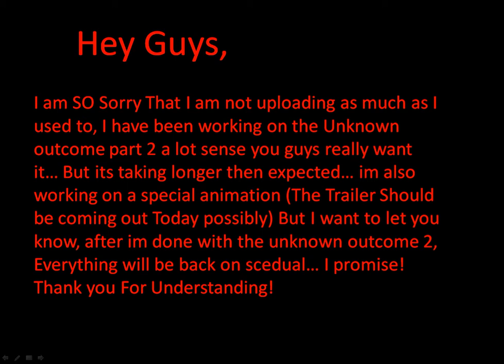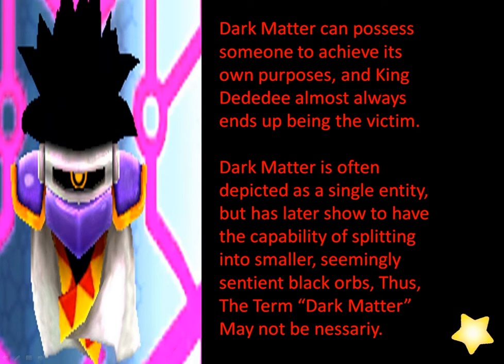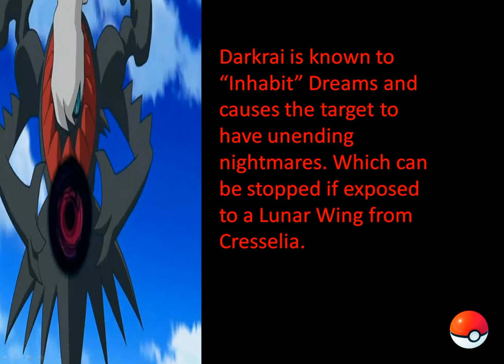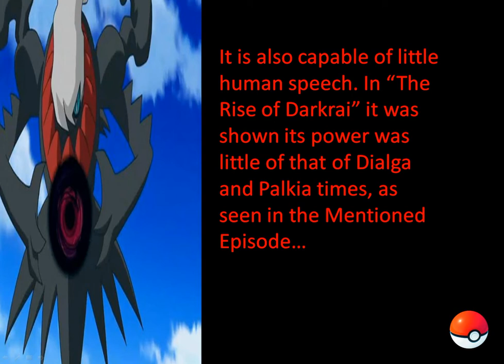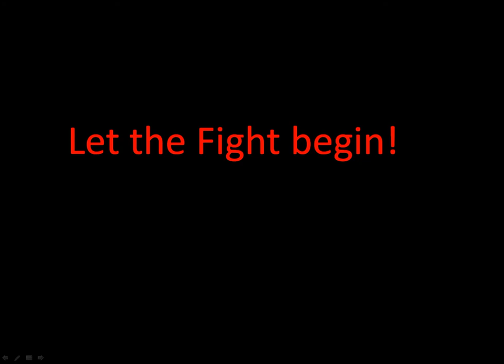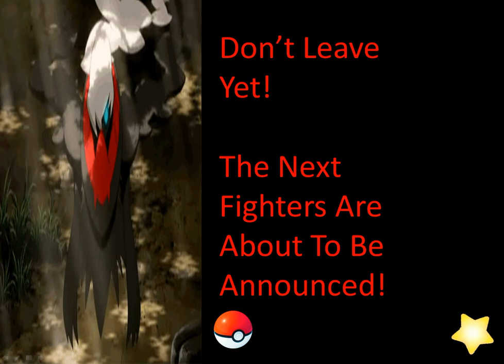(Read Description) Dark Matter Vs Darkrai (Kirby Vs Pokemon) Animation Battles 22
The finale Animation War will be uploaded, and that will be the end of animation battles. I want to be known for what I love, and animation battles is not what I want to do anymore.

I want to be known for my story telling and creativity.  I want to be known for the original stories I been working years on...

For everyone supporting me over the years, thank you...

IMPORTANT MESSAGE AT BEGINNING!
Darkrai Sprite: Metaboo
Video Clips: Joshua White, Colonel Karassawatakahi Longhena
Company Credit: HAL, Pokémon, Nintendo,